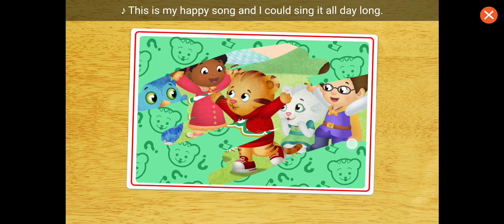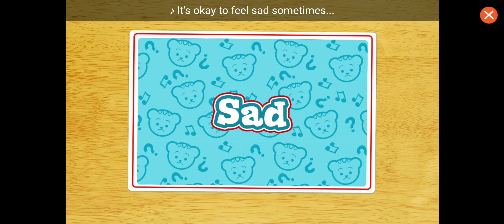Guess the Feeling - Daniel Tiger's Neighborhood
1. Daniel x4
2. Katerina x2
3. Prince Wednesday x2
4. Miss Elaina x2
5. O the Owl x2